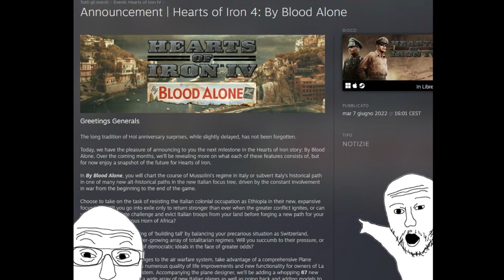HOI4 NEW ITALIAN UPDATE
FORZA ITALIA